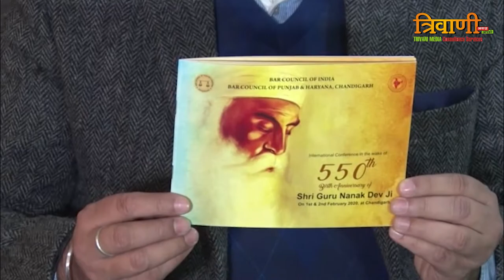City to host International Conference on Shri Guru Nanak Dev Ji’s Philosophy | Harpreet Singh Brar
In its own unique way to commemorate the 550th Birth Anniversary of Shri Guru Nanak Dev ji, the Bar Council of Punjab and Haryana is organizing a one-of-a-kind international conference themed on “philosophy of Shri Guru Nanak Dev Ji and its relevance today.”

The conference will be inaugurated by Hon’ble Justice Sharad Arvind Bobde, Chief Justice of India and shall be held on 1st and 2nd February in Panjab University, Chandigarh. While the Inaugural Session on February 1 will be held at 11 am at Gymnasium Hall, Panjab University, Sector 14, Chandigarh, the valedictory session will be held at Law Bhawan on February 2 at 12 noon.

Addressing media persons, Harpreet Singh Brar, Chairman (Bar Council of Punjab & Haryana) said that the main reason behind organizing this conference is to discuss Shri Guru Nanak Dev Ji’s philosophy and its applicability in Equity, Social Justice and Environment today.

The inaugural session will also witness the unveiling of a book – “The First Sikh – The Life and Legacy of Guru Nanak” written by Crawford professor, Nikky-Guninder Kaur Singh of Penguin Publication, U.K.

This will be followed by Plenary session which will be chaired by Hon'ble Mr. Justice Surya Kant and presided over by Hon'ble Mrs. Justice Cheema Grubb. Five working sessions will be conducted in which the participating delegates, students and teachers from 118 Law Institutes will present papers on five different topics and the selected papers will be published in the Indian Bar Review published by Bar Council of India.

Each working session will be chaired by the Judge of the Punjab & Haryana High Court and Vice Chancellor of the different Universities. The conference will culminate on 2nd February 2020 with the valedictory session.

Eminent internationally renowned personalities who will grace the conference with their presence include Hon’ble Justice Surya Kant, Judge Supreme Court of India, Hon'ble Justice Rinzin Penjor, Supreme Court, Bhutan, Hon’ble Justice Cheema Grubb from England, Hon’ble Justice P.P. Surasena Supreme Court of Sri Lanka, Hon’ble Chief Justice of Punjab and Haryana Ravi Shanker Jha, Manan Mishra Chairman Bar Council of India, Mr. Horacio Bernardes Neto, President of International Bar Association, Michael A.N. N. Oquaye Esq. High Commissioner of Ghana, Hon'ble Justice Indira Banerjee, Judge Supreme court of India will chair the Valedictory Session.

Besides this, Global Achievement Award in Protection of Environment will be conferred to Balbir Singh Seechewal, Global Achievement Award in Social Service to SPS Oberoi, Global Achievement Award in Journalism to Baljit Balli and Global Achievement Award in Promotion of Punjabi Art Culture and Poetry to Padma Shri Surjit Patar.

Professor Pritam Singh from Oxford University would be the keynote speaker, eminent Scholars Professor Doris Jakobsh from Waterloo University and Dr. Mark Juergensmeyer from University of California would be plenary speakers, Ujjal Dosanjh, former Attorney General & Federal Minister of Canada and Harinam Singh Khalsa, renowned Kundalini Yoga Master and Sikh Preacher from New York, are among other speakers.

Law makers, Jurists, Diplomats, Scholars & Delegates from U.K. U.S.A., Canada, Australia, Malaysia, Singapore are likely to attend the conference. More than 400 delegates including the Office Bearers of various State Bar Councils and High Court Bar Associations from India will also be attending the conference.